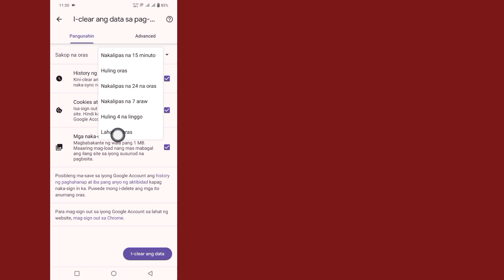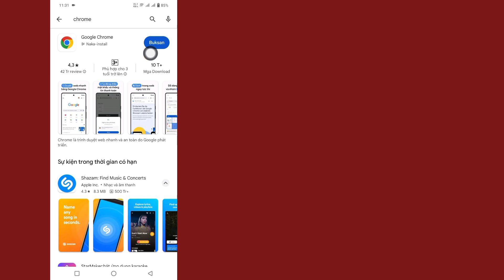Paano Ayusin ang "Hindi maabot ang site na ito" sa Google Chrome |maabot ang problema sa site na ito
Paano Ayusin ang "Hindi maabot ang site na ito" sa Google Chrome |  hindi maabot ang problema sa site na ito

 Sa video na ito ipapakita ko sa iyo kung paano ayusin ang "Hindi maabot ang site na ito" sa Google Chrome.  Ito ay napaka-simple at madaling paraan.  Kaya panoorin mong mabuti ang video na ito at huwag mong laktawan ang video na ito kung laktawan mo ang video na ito ay hindi mo masyadong maiintindihan kaya kung anumang problema maaari mo akong tanungin at mag-comment sa ibaba susubukan kong lutasin ang iyong problema kung pinapanood mo ang video na ito Kung gusto mo  paki hit like and subscribe my channel salamat.

 Paano ko aayusin ang site na ito ay hindi maabot sa Chrome?

 Bakit patuloy na sinasabi ng Google na hindi maabot ang site na ito?

 Bakit hindi nagbubukas ang isang website sa Chrome?

 Bakit ako nakakonekta sa Internet ngunit Hindi ma-access ang mga website?

 ang site na ito ay hindi maabot sa android

 hindi maabot ang site na ito sa android chrome

 kung paano ayusin ang site ay hindi maabot sa mobile

 hindi maabot ang kahulugan ng site na ito

 hindi maabot ang site na ito windows 10

 hindi maabot ang site na ito windows 11

 hindi maabot ang site na ito sa google chrome

 hindi maabot ang problema sa site na ito

 chrome hindi maabot ang site na ito

 hindi gumagana ang site ng resulta ng sarkari

 site ay hindi maabot problema sa chrome google ito

 hindi maabot ang site

Kung mayroon kang anumang mga kahilingan sa tutorial, ipaalam sa akin sa mga komento!  Gagawin ko ito para sa iyo sa loob ng 1 araw.